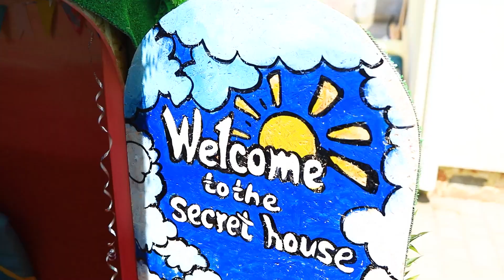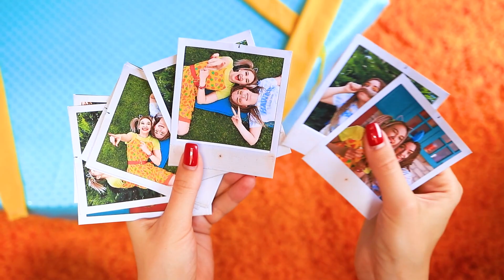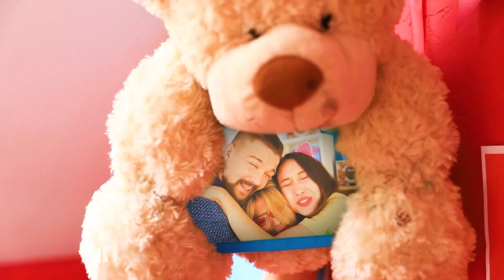Geheim Huisje in de Achtertuin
Jessica en Betty hebben een leuke activiteit gevonden om te doen. Ze besloten om een geheim huis te bouwen. We weten zeker dat ze een geweldige zullen hebben, want wat is er nou cooler dan een geheime hut in de frisse lucht?